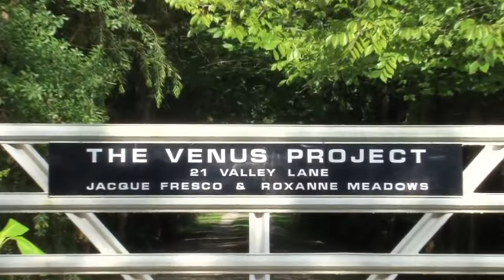Centre de Recherche — The Venus Project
Beaucoup de ces idées sont en train d’être traduites physiquement en ce moment même. La première phase de The Venus Project est le centre de conception de 8,7 hectares, dans le centre-sud d’une Floride encore préservée,, où le futur est actuellement en train de prendre forme. Le centre de conférence et les autres bâtiments existants sont complétés de maquettes, d’illustrations, de plans, d’affiches, de livres et de présentations vidéo. Ce sont les premières étapes ayant été réalisées afin d’aider les gens à voir, sentir et toucher l'avenir.
Pourquoi les premiers bâtiments de The Venus Project sont-ils conçus en forme de dôme ? Le dôme est la forme qui requiert le moins de matériaux pour cloisonner un espace donné. Il offre des facilités en termes de fabrication et de préfabrication. C’est la forme la plus solide et la plus stable. Quand il est correctement conçu, le dôme peut tenir contre des vents extrêmement puissants, tout en étant résistant aux tremblements de terre, aux termites, aux rongeurs et au feu. Et surtout, étant fait de béton, il préserve nos forêts.
Les dômes sont faits de béton renforcé et de matériaux composites aisément accessibles et faciles à fabriquer. Ils sont bien isolés et insonorisés. Ils offrent un potentiel illimité pour la configuration et la conception de forme libre.
On peut fabriquer des cuisines, du mobilier et une grande partie de ce qui compose l’intérieur comme faisant partie intégrante du bâtiment, nécessitant peu de maintenance et de réparation. La Nature a développé la configuration en forme de dôme comme étant le boîtier le plus efficace pour le cerveau humain; ainsi, on pourrait dire que nous vivons tous dans des dômes !
Les bâtiments exposés ont la forme des choses à venir - pas seulement la forme architecturale, mais également celle d’une manière de vivre qui est maintenant à notre portée. Des bâtiments pouvant être propres, sécurisés, high-tech, esthétiquement agréables et pourtant en harmonie avec la nature.
The Venus Project offre le meilleur de la science et de la technologie,
tout en préservant l’équilibre naturel.